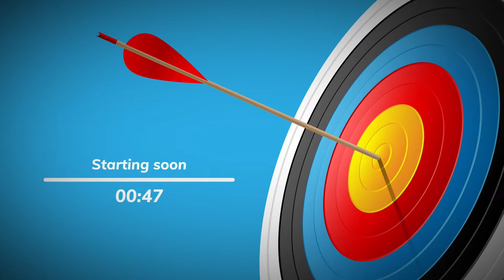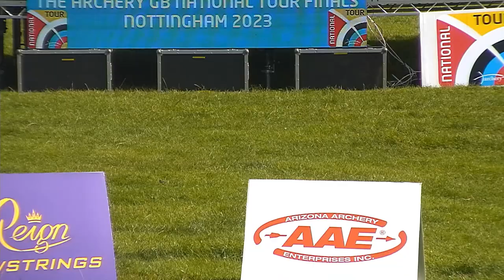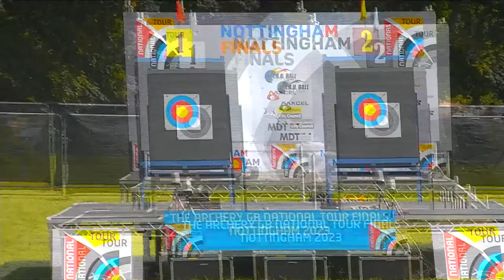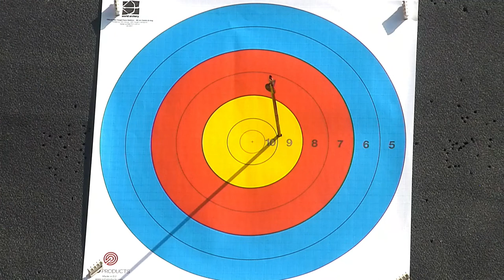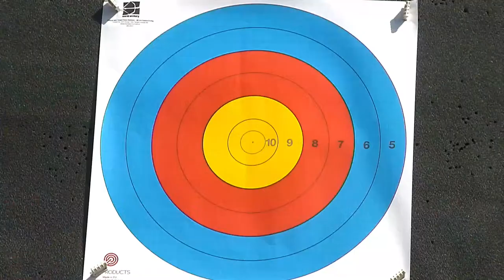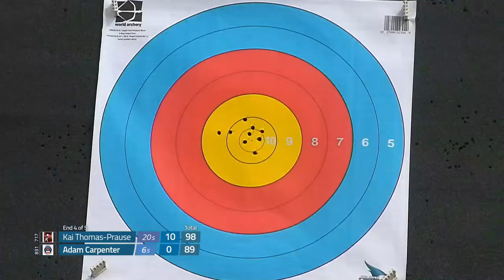National Tour Final 2023: Barebow Men & Women + Compound Men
Barebow Women:
10:00 - 10:12: Barebow Women Bronze
10:12 - 10:24: Barebow Women Gold

Barebow Men:
10:24 - 10:36: Barebow Men Bronze
10:36 - 10:48: Barebow Men Gold

Compound Men:
11:30 - 12:30: Compound Men Quarter Finals
12:30 - 13:00: Compound Men Semi Finals
13:00 - 13:15: Compound Men Bronze
13:15 - 13:30: Compound Men Gold